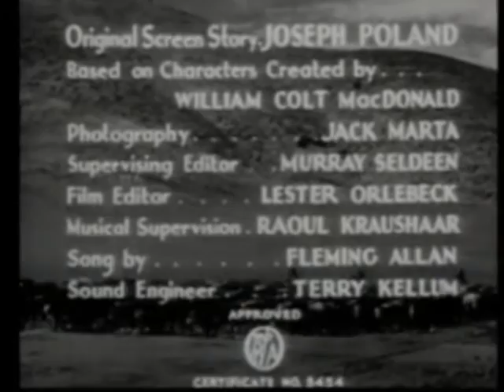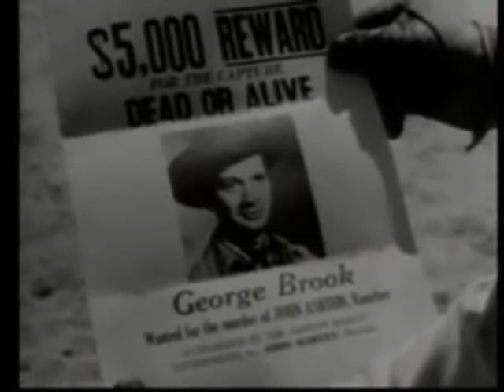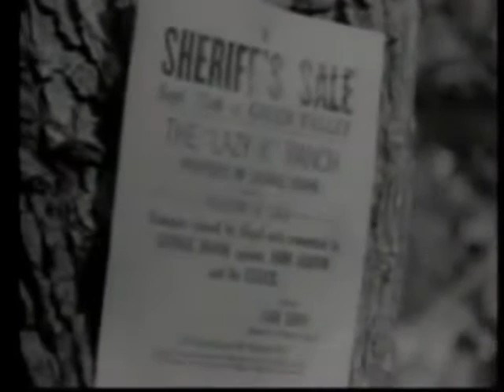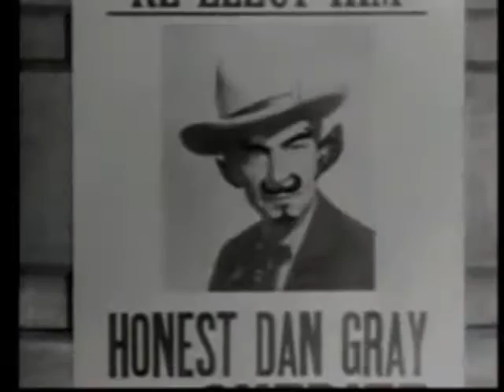Range Defenders 1937 - Robert Livingston, Ray Corrigan, Max Terhune - Classic Western Movie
But they find that Harvey rules the town along with his stooge Sheriff Gray and that George won't get a fair trial.

Director : Mack V. Wright
Writers : Joseph F. Poland(original screen story), William Colt MacDonald(based on characters created by)
Classic Western Movie